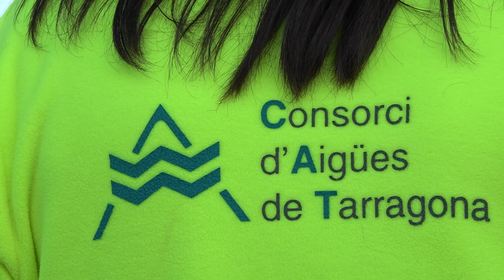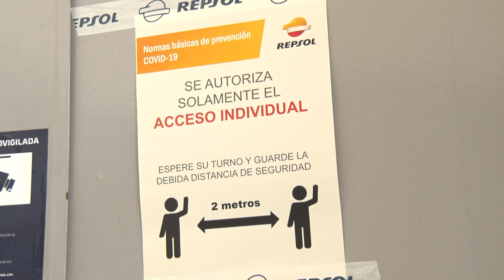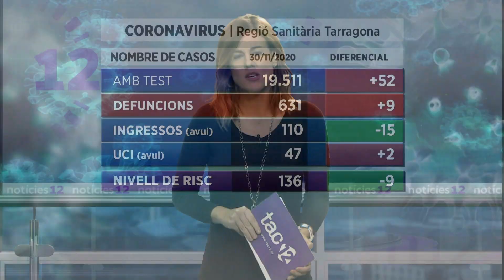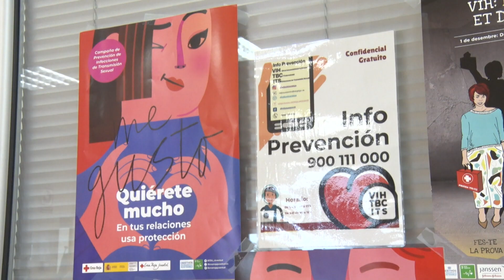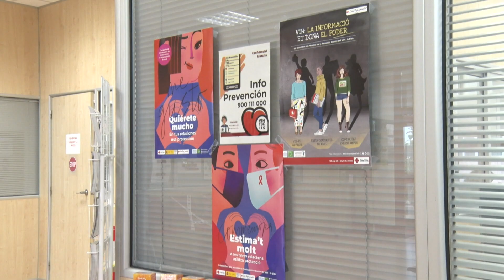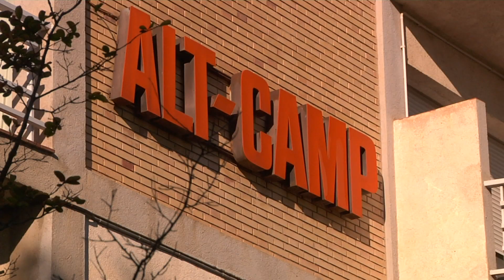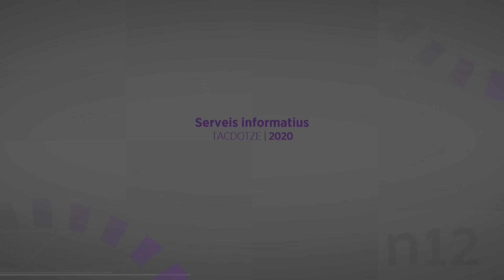Notícies 12. Edició migdia. 01/12/2020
Acaben les tasques per regenerar part de la canonada principal que transporta l'aigua de l'Ebre cap al Camp de Tarragona. Es va trencar a principis d'any i va afectar més d'una seixantena de municipis que es van quedar sense subministrament durant gairebé 2 dies. La pandèmia deixa 9 víctimes mortals més al Camp de Tarragona i la xifra de morts s'eleva fins a les 631. També preocupa la situació a les UCIS. Gairebé la meitat dels ingressats als hospitals estan a les unitats de cures intensives. No seguir les indicacions dels socorristes quan onegi la bandera vermella serà multat a Altafulla. L'ajuntament ha modificat l'ordenança de civisme que contempla multes d'entre 300 i 900 euros per aquells qui incompleixin la normativa. L'ajuntament de Tarragona estudia portar ramats de cabres a la zona del Pont del Diable per mantenir el sotabosc net i evitar incendis forestals. De moment s'han iniciat els treballs amb un grup d'una vintena de persones que hi treballaran fins al juny.